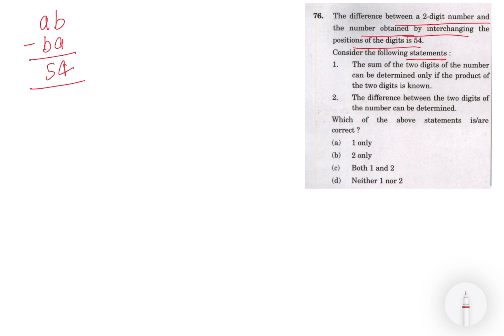CSAT 2021 Solved Paper | The difference between a 2-digit number and the number obtained by …..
76. The difference between a 2-digit number and the number obtained by interchanging the positions of the digits is 54.
Consider the following statements:
1. The sum of the two digits of the number can be determined only if the product of the two digits is known.
2. The difference between the two digits of the number can be determined.

In this video , I provided the complete in-depth solution of UPSC Prelims 2021 CSAT Previous. Year Questions (PYQs) with detailed analysis.I provided in this video the most effective strategies and techniques to tackle every CSAT question that helps you to enhance or improve your UPSC Prelims ( CSAT ) 2024 Preparation. I explained the complex concepts into simple comprehensive manner so that student with Non-Math background also easily understand the topic and ace in the preparation and also do well in examination.

0. CSAT 2021 Solved Paper
1. UPSC Prelims 2022 CSAT PYQ’s Solved
2. Detailed Analysis of UPSC CSAT 2021 PYQ
3. CSAT Series
4. UPSC Prelims CSAT PYQ Solved Paper
6. UPSC CSAT
7. UPSC CSAT Prelims
8. UPSC CSE 2021
9. CSAT MATHS SOLUTION
10. Complete CSAT 2021 Paper Analysis & Answer Key
11. UPSC Prelims 2021
12. UPSC CSE Prelims 2021
13. UPSC CSAT - Complete Quant / Maths in 1 lecture with PYQs
14. CSAT Preparation for UPSC
15. CSAT 2021 Solved Paper
16. CSAT Syllabus for UPSC
17. CSAT Comprehensive UPSC
18. Csat maths for UPSC
19. CSAT Kya hai in hindi
20. CSAT Classes for ias preparation
21. CSAT 2021 Analysis
22. CSAT 2021 Solution
23. CSAT 2021 Solved paper in Hindi
24. CSAT 2021 solved paper English
25. CSAT 2021 Maths Solution
26. Csat 2021 solved paper Comprehension
27. CSAT PYQ SOLVED
28. Csat PYQ Analysis
29. CSAT PYQ UPSC
30. CSAT PYQ UPSC Prelims
31. CSAT PYQ Topic Wise